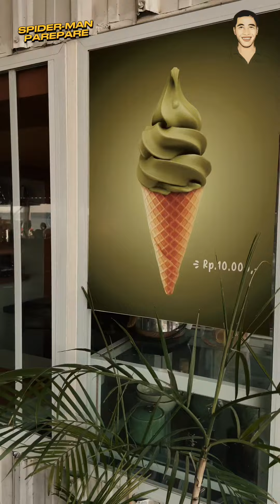BERBURU ICE CREAM DI NEGERI CEMPAE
Buar adem dikit